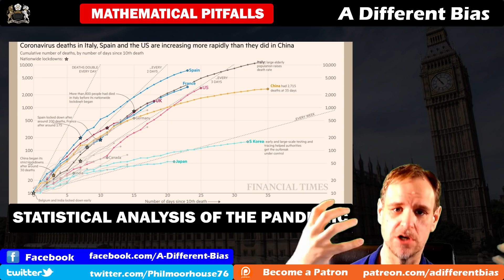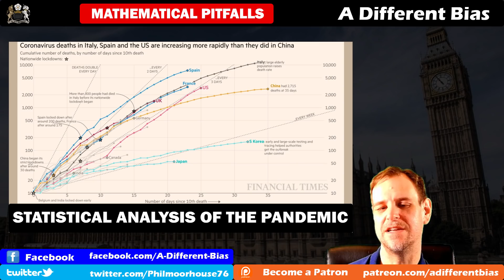Corona Trends Conclusions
Explaining the pitfalls of trying to draw conclusions from too little data, with a look at some of the conclusions that might be drawn from what information we have concerning the pandemic, but also cautioning that there are other factors affecting the results.